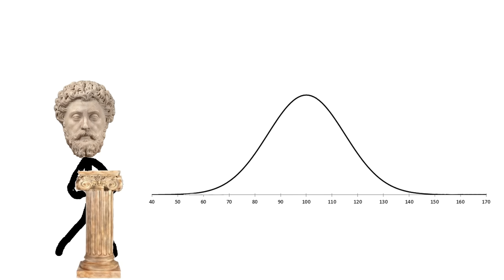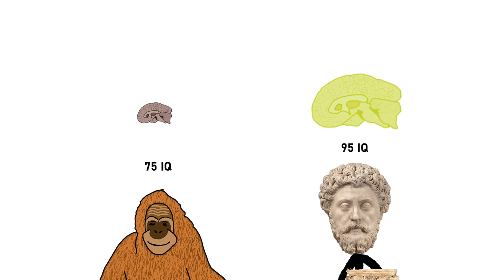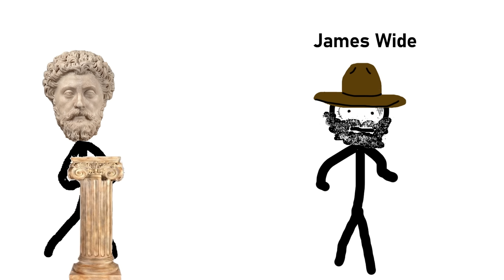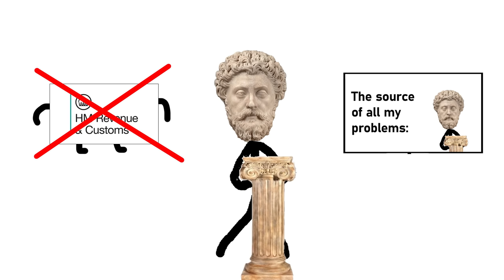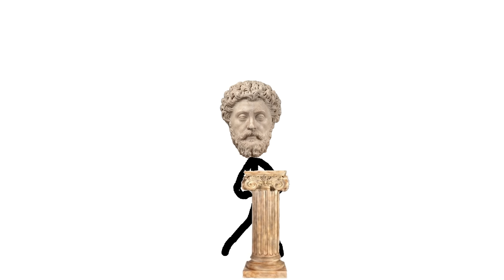Smart Monkey Conspiracy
Smart Monkey Theory
Just a quick preamble before the video starts just want to say huge thanks for 10k I didn’t actually think I would hit 1k nevermind 10 but thanks to everyone ill have more to say towards the end of the video about the state of the channel and other upcoming milestones and what we could do for them but before that I hope you enjoy the video. So I was just chilling on Instagram reels as you do and after watching about 3 fatal car accidents that are recommended to me daily for no reason whatsoever thanks Zuckerberg, I stumbled across this video about this monkey in the zoo, now I’ve seen this video before and it always struck me as super weird, to begin with he’s standing in such a non-monkey way on both his feet completely upright and the shiftiness in his eyes indicate that he is clearly aware of something that is pretty important, also the fact that he makes eye contact with both the woman and then the camera and afterwards just puts on one of the most sinister looking smiles I’ve ever seen, that is the face of a monkey that knows something very dark and devious and it revels in the fact you are oblivious to that knowledge. it displays a sense of intelligence that is an order higher than you would normally see in animals, it usually goes being able to reproduce, make tools, communicate, and at the very top I’m going to put the wherewithal to conceal intelligence now why would a monkey want to conceal that they have intelligence? You want to know what my theory is? Well, I believe that monkeys are just as capable as us humans and id say they are of equal intelligence however they have all decided collectively to play dumb just to avoid having to work and pay taxes. Now, bear with me okay, you might have heard of the saying the only thing in life that is guaranteed is death and taxes well I looked at this quote for multiple hours the other day and I’m still yet to see a clause that says except if you’re a monkey so why are we not utilizing them as human capital. Send them monkeys to the mines, I know it's just a meme and they weren’t actually used in diamond mining but have you seen a monkey's physique they would crack rocks like they already crack skulls. Today im going to convince you that monkeys have human intelligence by looking at the brains of monkeys, monkey behaviour caught on camera, and of course, monkeys that have already been used in employment, by the end of the video you will either be convinced I’m crazy or will also be a monkey truther. So let's take a look at the differences between human and monkey brains to assess whether this intelligence that they may hide is even possible. The primates with the highest IQ are orangutans which are sitting quite nicely at 75 IQ this already puts them on par or smarter than about 6% of the population of the US and higher if you are looking worldwide so the odds are quite high that you have met someone that is dumber than a monkey. Comparing brain sizes humans have a brain that is about 3 x bigger than orangutans and the areas that we commonly associate with intelligence and higher-order thinking are two times more developed in humans than in monkeys. With that being said humans are actually an outlier having an abnormally large brain and the fact of the matter is that you don’t actually need a large brain to be able to contribute to GDP, I mean just look at people who make podcasts 99% of them are specialists in fence-sitting and couldn’t come up with an original thought to save their lives but they still contribute to society, kind of, sometimes. Orangutans can learn directly from us humans and Orangutans are also one of the few animals that are actually in the Stone Age, by that I mean they use stone tools and create sharp objects with hammer rocks, but this tool use was only observed in orangutans in captivity that learned from humans. So what’s to stop me from creating a monkey school that raises monkey builders from infancy into adulthood and given the fact that they are not humans we can pay them In bananas instead of real money so effectively we can bring back modern-day, hey editor stick here we are cutting this joke short because uh yea that’s why glad we all come to an understanding.